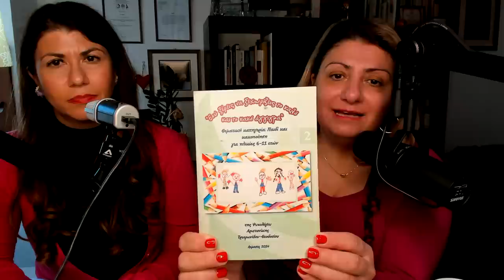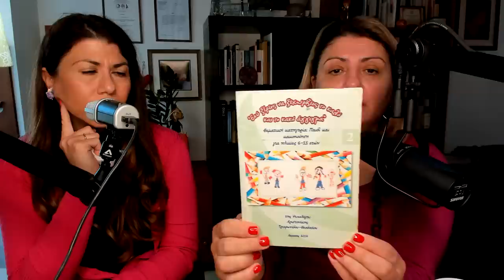Σεξουαλική διαπαιδαγώγηση των παιδιών ανάλογα με την ηλικία τους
ΑριστοΤρίτη 4/4/2023